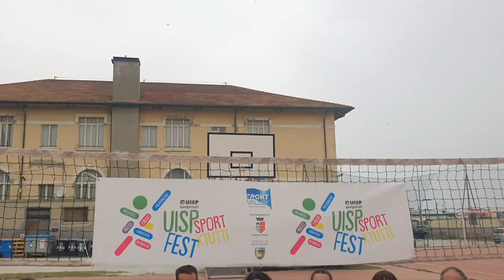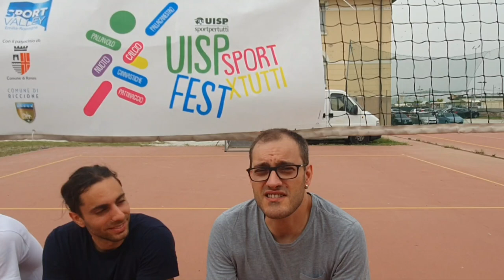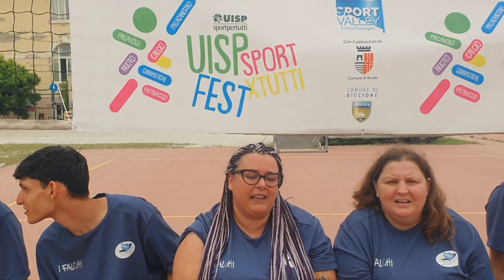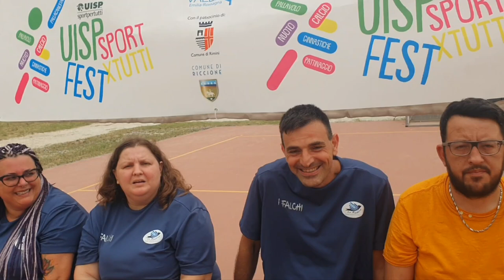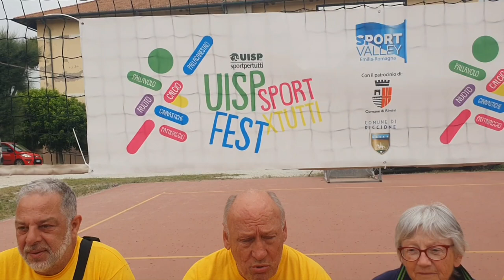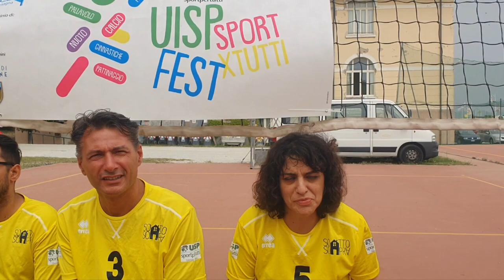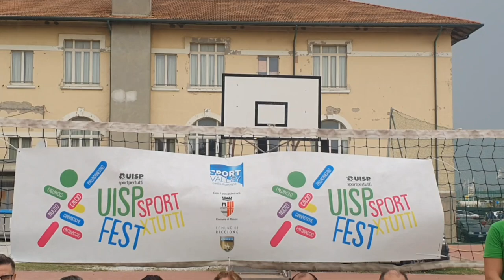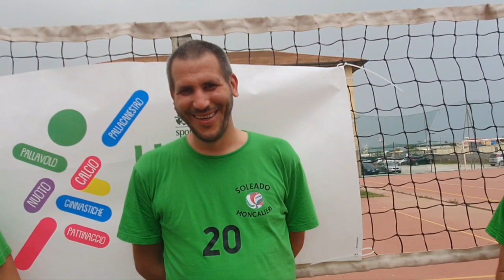Allo Sportpertutti Fest Uisp con i Centri di salute mentale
Interviste a cura di Francesca Galvagno